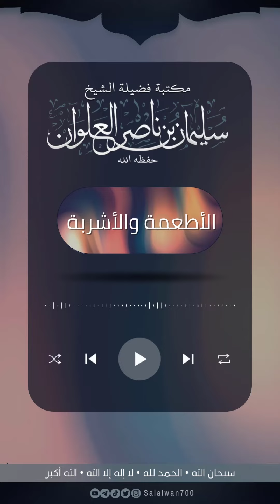حكم الشرب قائماً | الشيخ سليمان العلوان